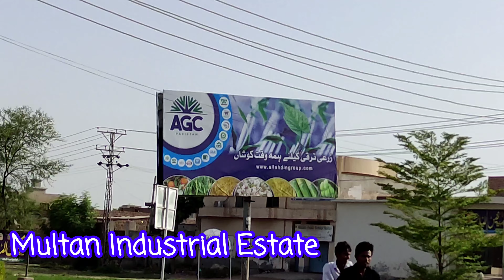Multan Industrial Estate Area | Wasim Aslam